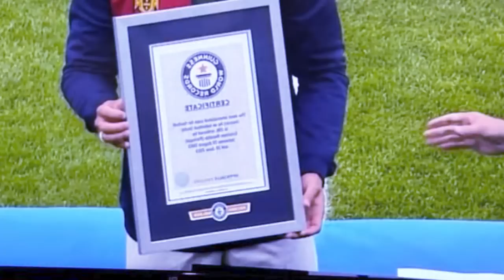thaw u ronaldo mynin iaka record ba thymmai wat u pele maradona bad messi um pat lah ia kane